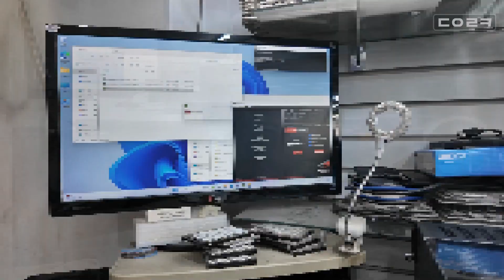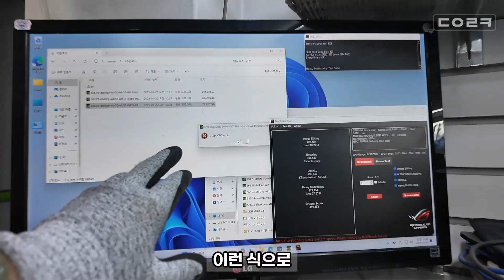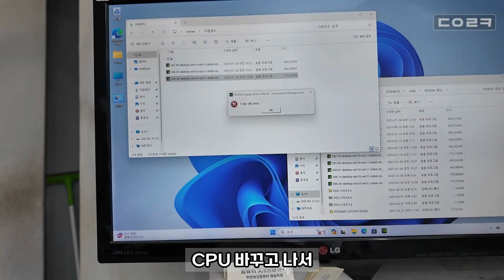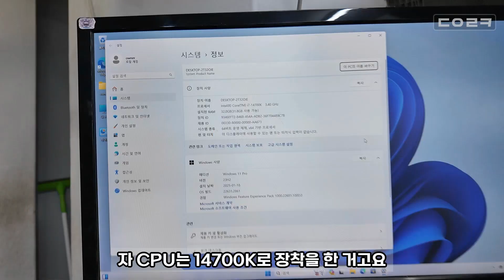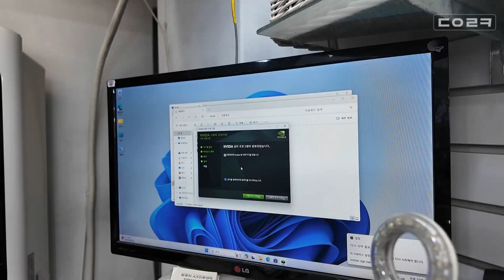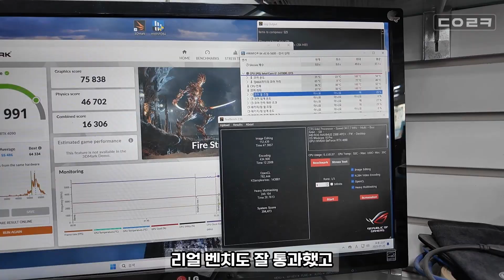7 zip CRC 오류 때문에 다시 만나는 인텔 i9-14900K 컴퓨터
감사합니다 ❤😊🎉